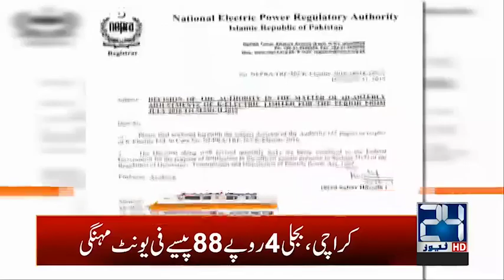5am News Headlines | 2 Jan 2020 | 24 News HD